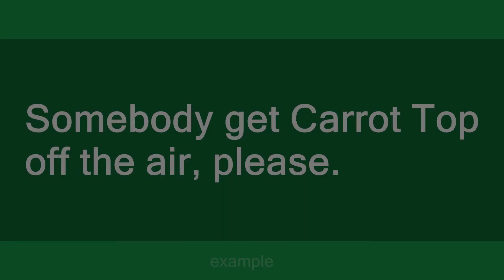carrot top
Slang flashcards: